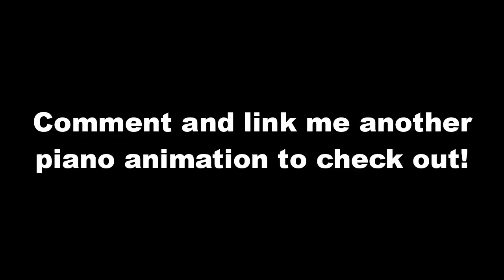They Animated the Piano Correctly!? (Nodame Cantabile)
Here I played what was played in Nodame Cantabile Rach 2 scene and it sounded and looked awesome!